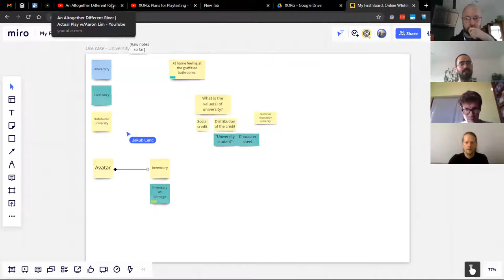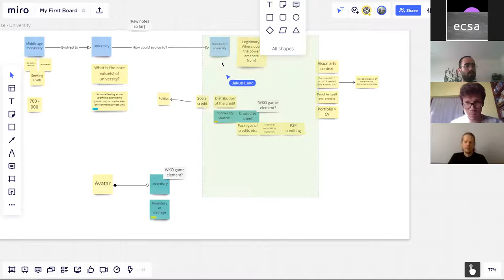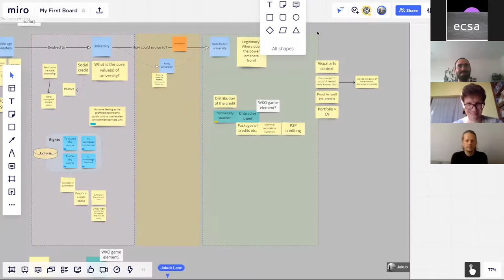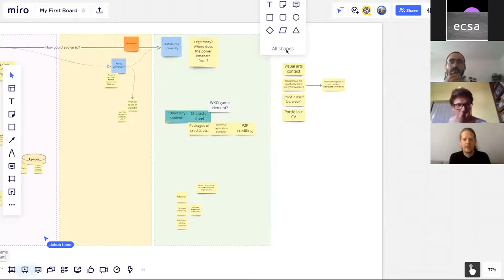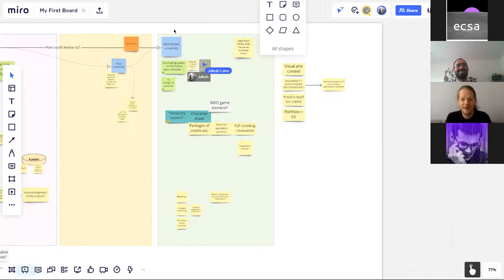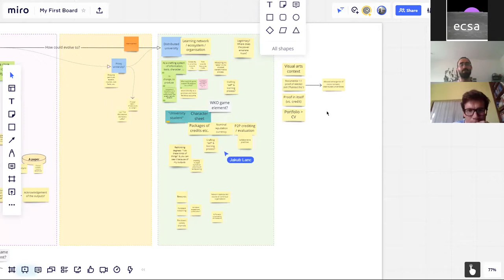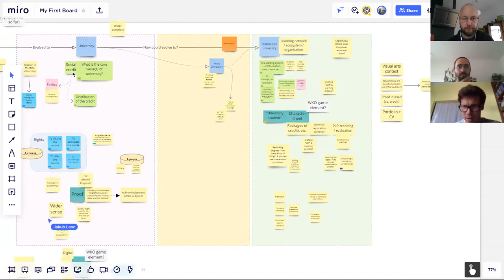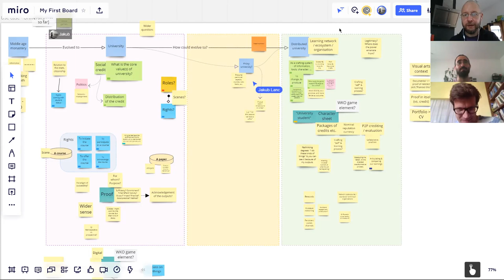XORG: Organizational Analysis -- University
We pick a case, university, to analyze for its organizing elements.
- What constitutes a university?
- How would a game design of a university look like, and what elements would it incorporate?

The session focuses mostly on groundwork: Breaking the structures of university into more movable and modifiable pieces. More to come...